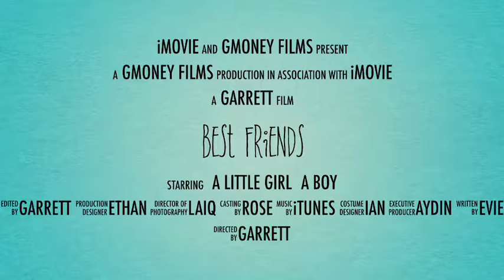I dedicate this short trailer to my best friend(for making me have the best summer of my life